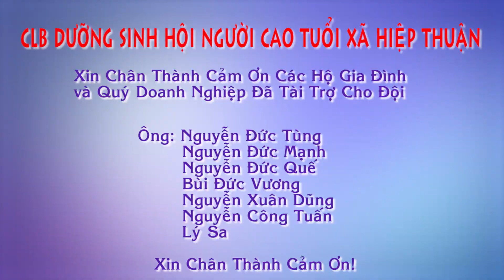CLB Hội Người Cao Tuổi: Xã Hiệp Thuận (Hiếu camera)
Quay Phim Kelly Hiếu hân hạnh được đón tiếp
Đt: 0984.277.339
[Quay Phim Kelly Hiếu ] Chuyên nhận quay sự kiện - cưới hỏi - hầu đồng
Địa chỉ: Gần UB Xã Phương Đình - Đan Phượng - Hà Nội